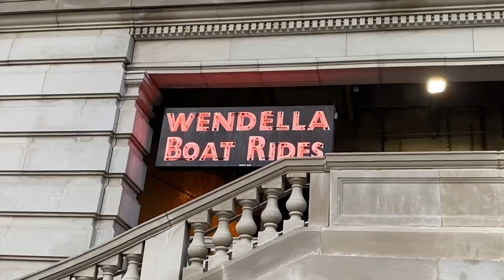Travel in Chicago/đi tàu trên sông Chicago/ ngắm cảnh đẹp tuyệt vời/ thành phố Chicago #73.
Travel in Chicago.du lịch Chicago, đi tàu trên sông Chicago. Ngắm cảnh đẹp thành phố Chicago